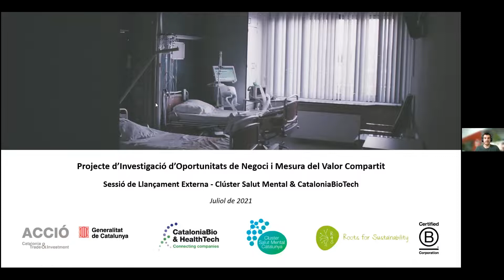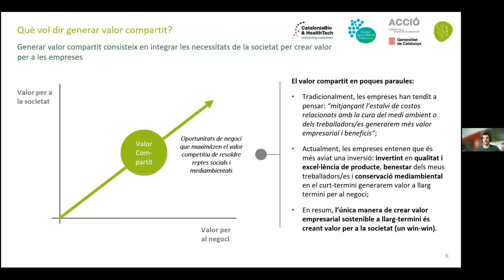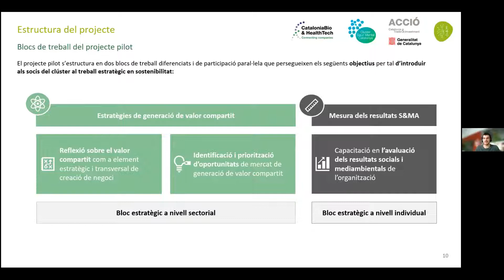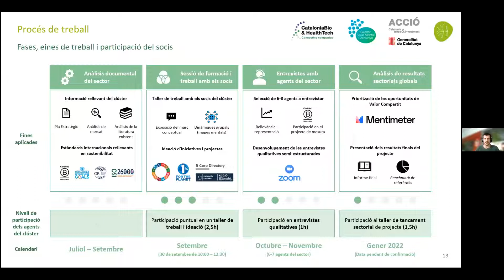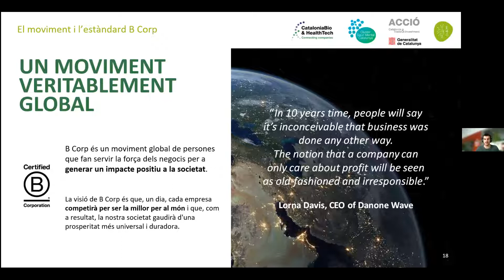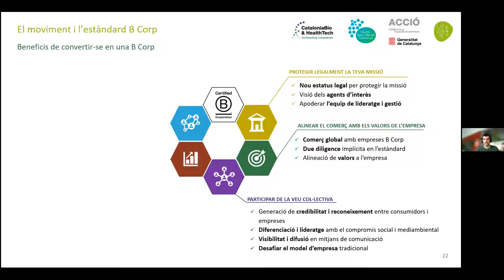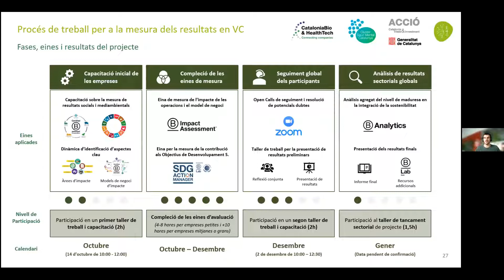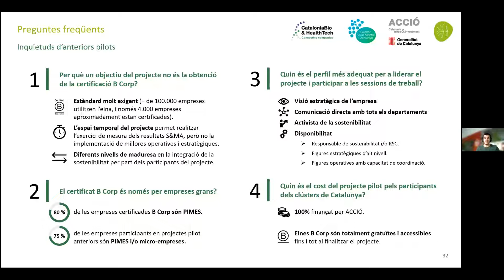Sessió de llançament del Programa Valor Compartit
El 7 de juliol 2021 va tenir lloc el primer taller del Programa Valor Compartit, organitzat pel CSMC juntament amb CataloniaBio & HealthTech, i amb el suport d’ACCIÓ. Aquesta sessió va ser gratuïta i va estar oberta a socis i empreses interessades en iniciar la seva transició cap a models més sostenibles.
El programa que ja s’ha posat en marxa, continuarà desenvolupant-se en el transcurs d’aquest any a partir d’una sèrie de tallers de capacitació i consultoria especialitzada amb l’acompanyament d’experts.